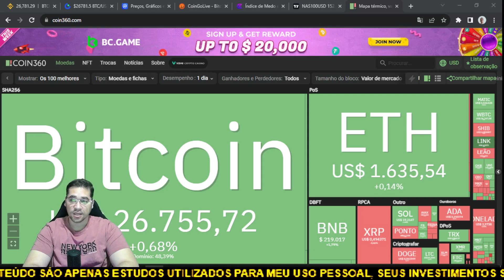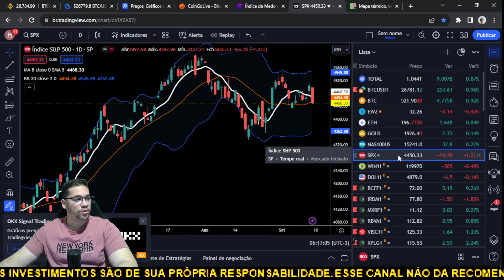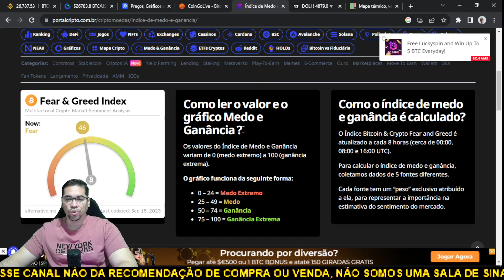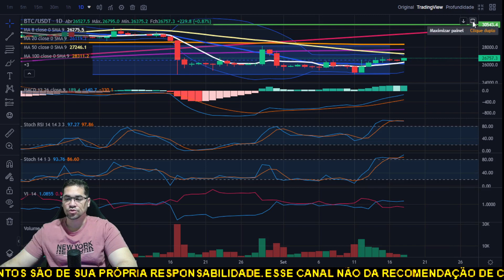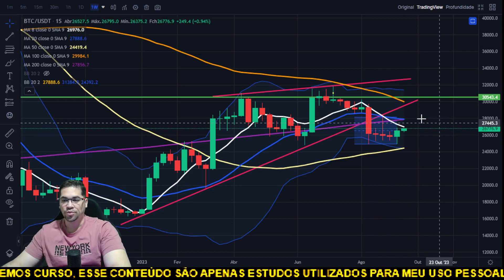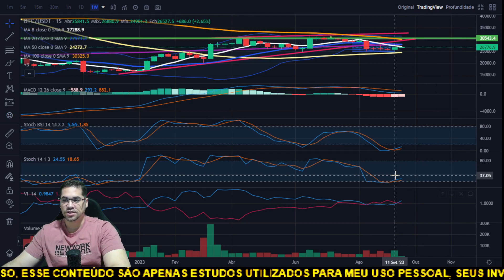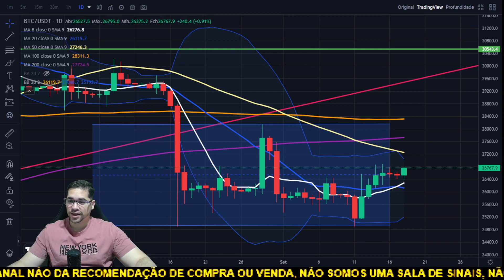Bitcoin BTC alta de curto prazo pode deixar uma falsa esperança para o compradores, de olho no BTC